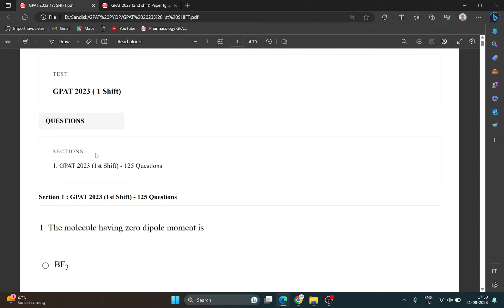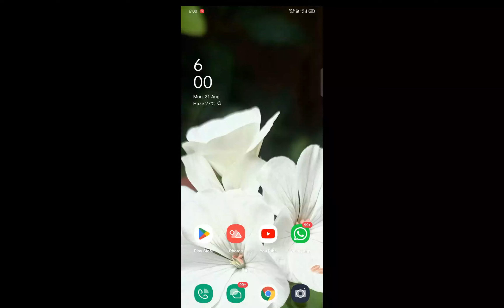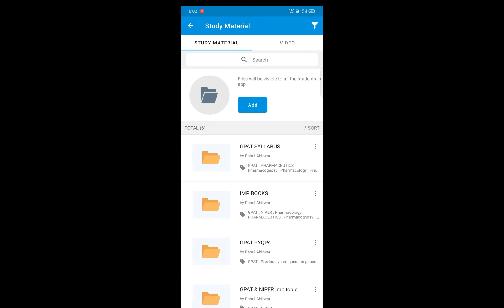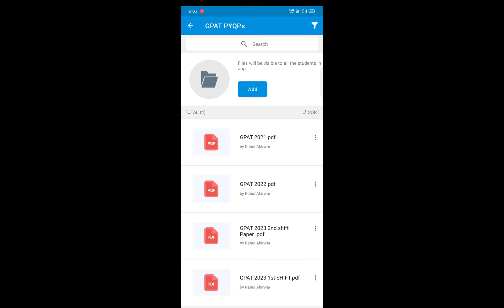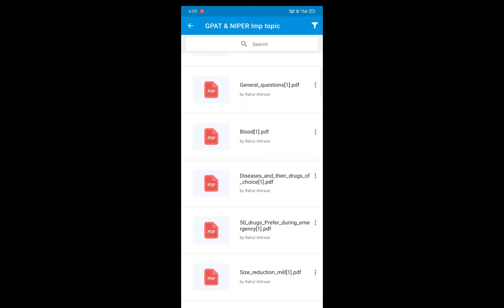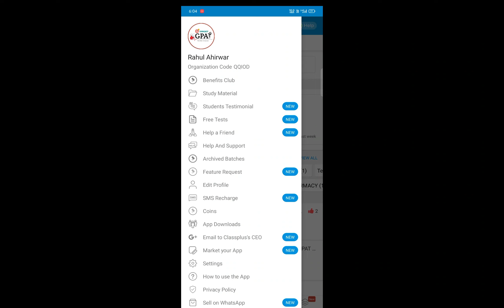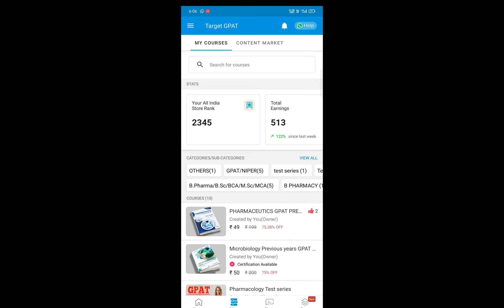"GPAT 2023 Question Paper PDF Download | Previous Years Papers | Crack GPAT with Sample Questions"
Are you gearing up for the GPAT 2023 exam? Look no further! In this video, we're providing you with valuable resources to help you ace the Graduate Pharmacy Aptitude Test (GPAT). We understand the importance of practicing with previous years' question papers, and that's why we've gathered a collection of GPAT question papers from past years for your preparation.

By solving these papers, you'll get a sense of the exam pattern, question types, and difficulty level. It's an excellent way to fine-tune your exam strategy and boost your confidence. Remember, practice makes perfect!

📌 Video Highlights:

Introduction to GPAT and its significance
Benefits of practicing with previous years' question papers
Analysis of question paper trends over the years
Tips and strategies to tackle different question types
Insights from top scorers and their success stories
📋 Topics Covered:

Pharmaceutical Chemistry
Pharmaceutics
Pharmacology
Pharmacognosy
Pharmaceutical Analysis
Clinical Pharmacy
Biopharmaceutics
Drug Delivery Systems
And more!
Prepare effectively for GPAT 2023 by utilizing these resources and boosting your confidence. Wishing you all the best in your GPAT preparation journey! 📖🚀